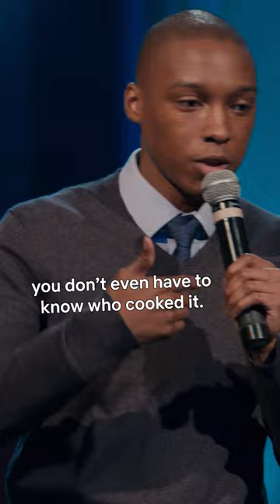this broke me a little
🎤 The Comedy Lineup: Part 2, Josh Johnson